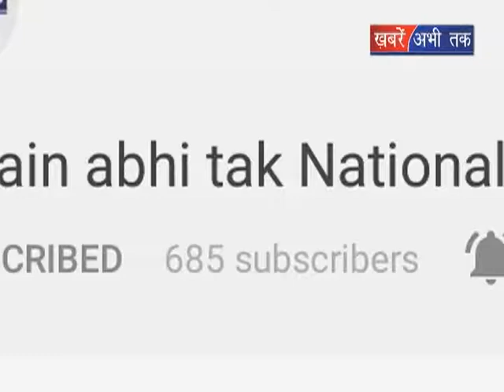10वीं में पढ़ने वाली छात्रा हुई गर्भवती || Khabrain Abhi Tak Live